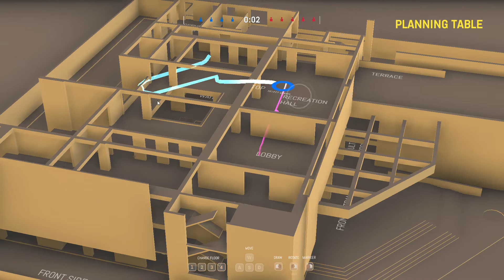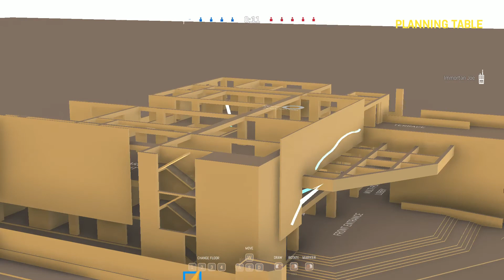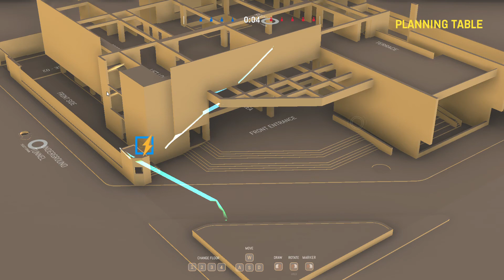Zero Hour Gameplay & Review | is it worth it?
In today's video we will discuss the newest tactical shooter in the gaming industry (Zero Hour) it's really similar to Rainbow six siege but in a better way.